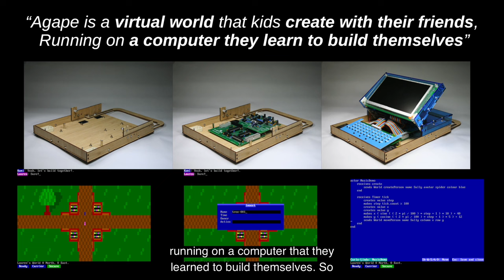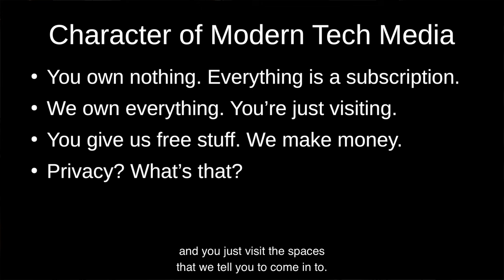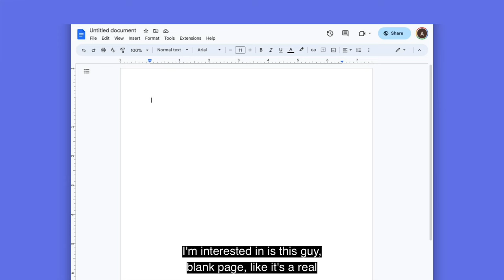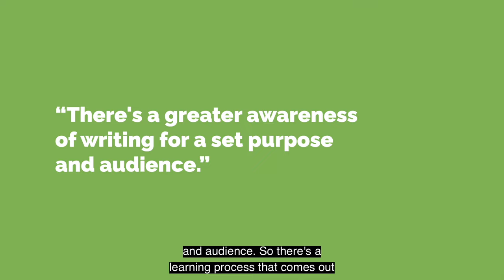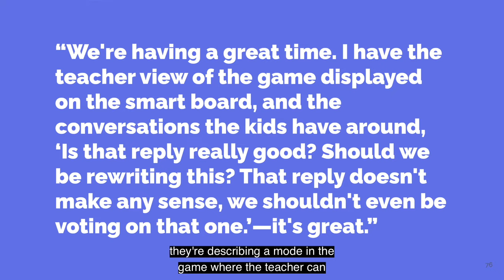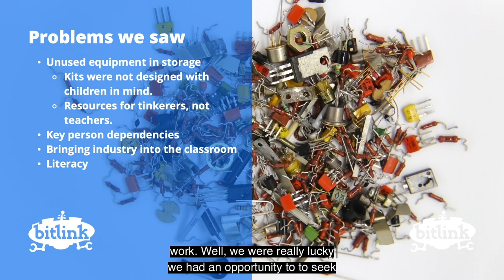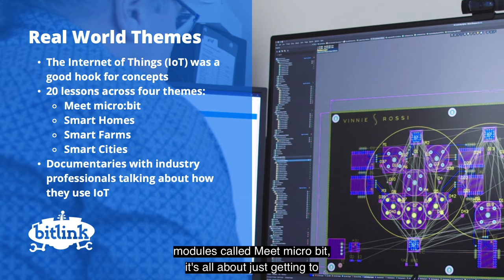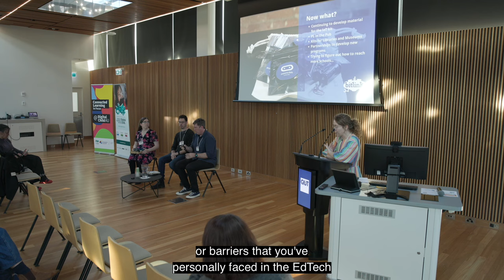EdTech start-up pitches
Hear pitches from Lauren Glina (Founder - Agape EdTech); Andrew Duval (Founder  - Writelike & Frankenstories), and Troy Merritt (co-director - Bitlink).